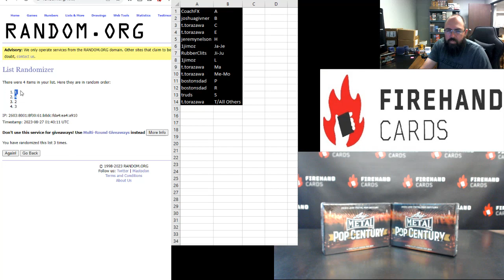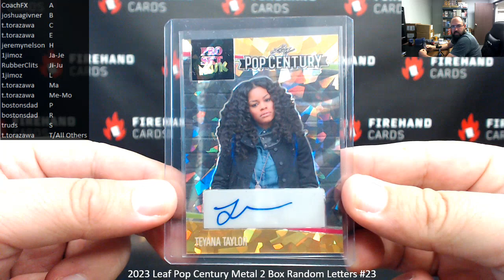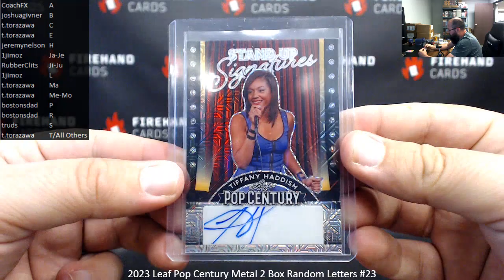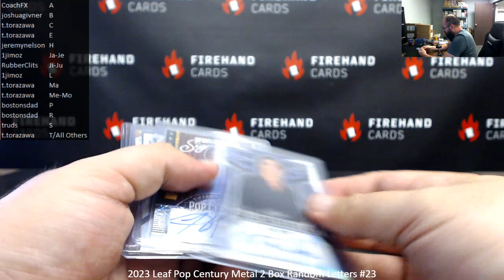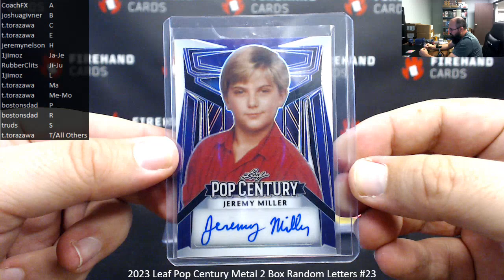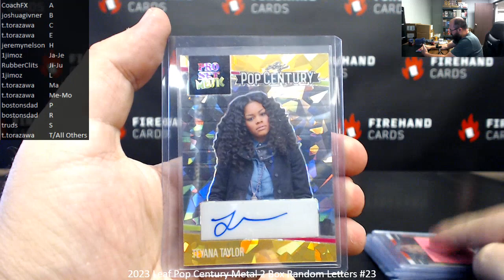8/26/2023 2023 Leaf Pop Century Metal 2 Box Random Letters #23